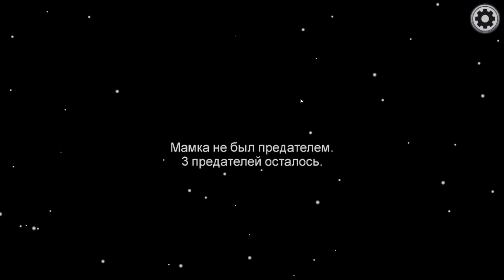Майнкрафт но Девушка ГЕНИАЛЬНЫЙ ЛАЙФХАК в AMONG US в Майнкрафт НУБ И ПРО ВИДЕО ТРОЛЛИНГ MINECRAFT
Всем привет! Сегодня мы с девушкой покажем как играть за предателя Among us ( среди нас ) в Майнкрафт с помощью мода в майнкрафте. Майнкрафт но Я ИГРАЮ ЗА ПРЕДАТЕЛЯ и решили проверить гениальный лайфхаки из тик тока в  AMONG US в minecraft. Смотри это видео про сломанный майнкрафт или майн до самого конца!

Привет бро ! Ты на моем канал ЕвгенБро =) Я майнкрафтер по игре Майнкрафт . Не знаешь что такое Minecraft ? - Я расскажу тебе =D Маинкрафт - это игра про выживание и приключения в одиночку или с друзьями ( И девушка ) по сети . Но это не всё,есть множество других способов развлечься в майнкрафте . Например,можно скачать моды или установить мод , который добавит в игру майнкравт новые краски !